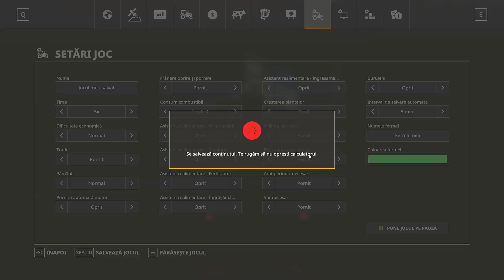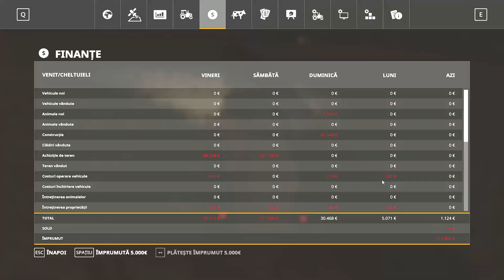FARMING SIMULATOR 19 | MORNING JOB - HARVEST | DELUSION #13